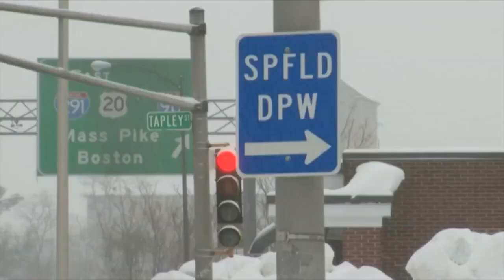Springfield DPW still seeking snowplow contractors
Right now, the city of Springfield is looking for more snowplow contractors.